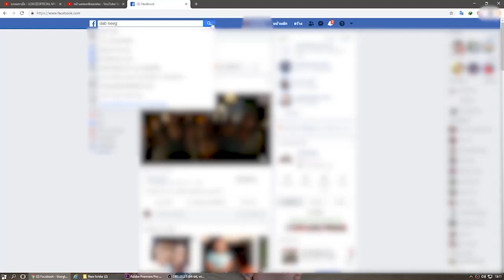dab neeg 1248 zov poov tos kauv tsov dab los